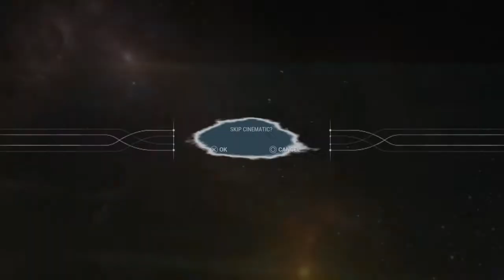The end of Kaba Hagra the kuva lich